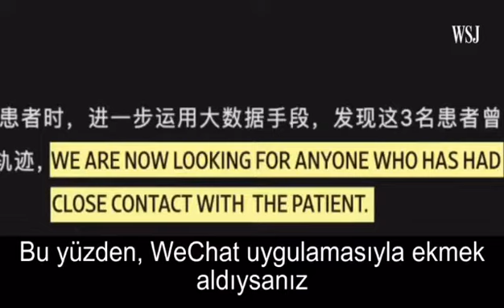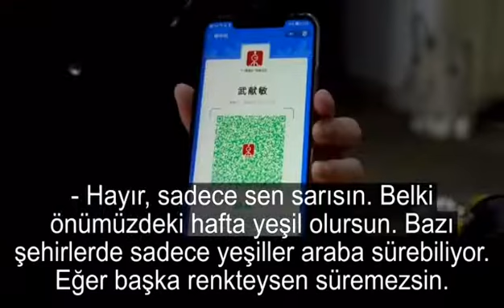Koronavirüse Karşı Çin'de Alınan Sarsıcı Bilişim Önlemleri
Koronavirüs Hastalığı 2019 (COVID-19) TEDAVİSİ ve Yönetimi – Umut veren yeni araştırmalar için